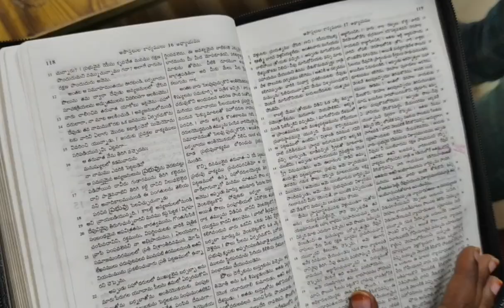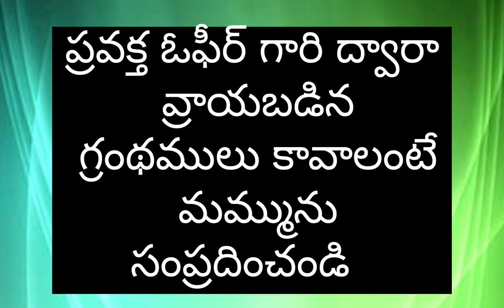బట్టబయలైన రహస్యం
# Pramila Sugandh # Yesudas lakkoju